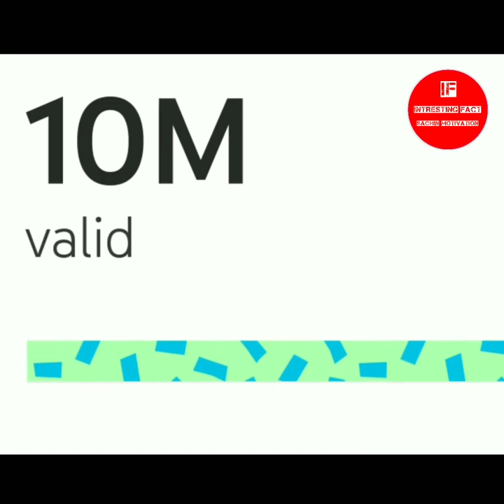Youtube के update से पैसे कमाने के नये नियम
Intresting fact
Sachin motivation
Hindi channel
Intresting fact
Thanks for watchinग

Big Update | Shorts Monetization START हो गया |
 Date Revealed

Ab sab youtuber ban sakte hai.

In this video you have been told about the change in monetization of YouTube. Now you can monetize YouTube channel in two ways. More information is told to you in the video